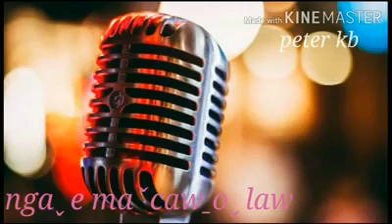lahu li hkaw:Nga e ma caw o